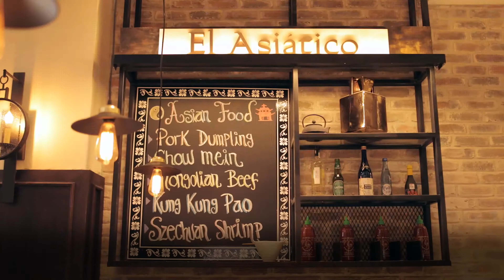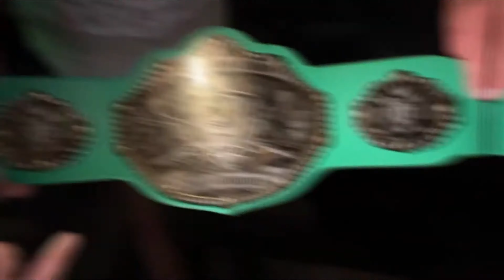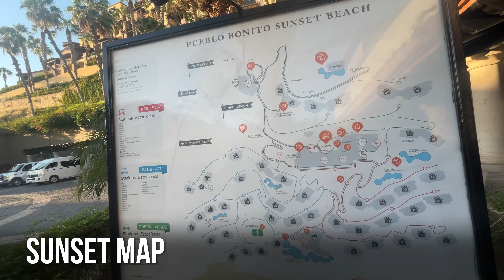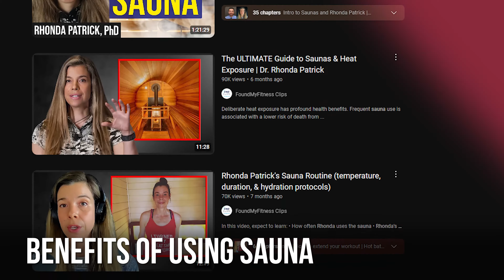Quivira Amenities Cabo San Lucas Community SECRETS You Need to Know!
Cabo San Lucas Copala Villa 14 for Sale Best Villa in Cabo!
BKCabo and CABOONE TEAM
In this video, we’re taking you on a tour of Quivira, where you’ll find some of the most luxurious features that make this location a dream to live in.

Copala Villa 14 OPEN HOUSE Sat Nov 9th, 3-5PM TEXAS HOLD’EM TOURNAMENT 5:30-9:30

Poker Sat I need cash $300 USD buy in! Rebuys for the first 2 hrs 30 mins. Blackjack as well! Freedom Fight #3 Charity to Support Kids in the Barrio. I really hope you can make it! Copala Villa 14 5Pm RSVP only 19 seats left.  Texas Payouts 50% goes to the winners and 50% to the kids! 1st Place 50%, 2nd 25%, 3rd 15%, 4th 10%, 5th 5%.

Poker Sat I need cash $300 USD buy in! Rebuys for the first 2 hrs 30 mins. Blackjack as well! Freedom Fight #3 Charity to Support Kids in the Neighborhood. I really hope you can make it! Copala Villa 14 5Pm RSVP only 19 seats left.  Texas Payouts 50% goes to the winners and 50% to the kids! 1st Place 50%, 2nd 25%, 3rd 15%, 4th 10%, 5th 5%.

We’ll explore top-tier amenities like:
1. Private pools
2. The Market and restaurants
3. The bars and steakhouses
4. Golf courses
5. Gyms & SPA
6. Fun labs & Pickleball courts

1. Private pools & Jacuzzi on the rooftop
2. Sauna
3. Water filtration systems
4. Backup $40k generator
Buy with BK and get the best amenities Cabo has to offer!

Timecodes:
00:00 Intro
00:52 Quivira Amenities
07:22 Alvar Villa 14

Buy a House in Cabo!